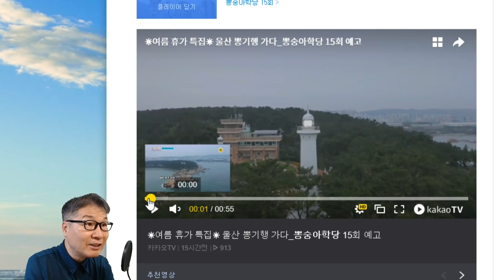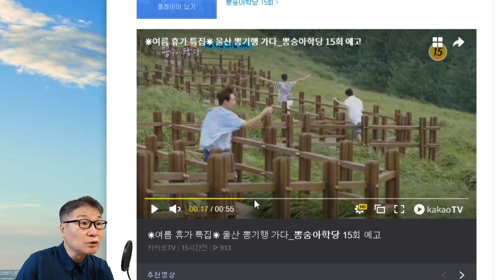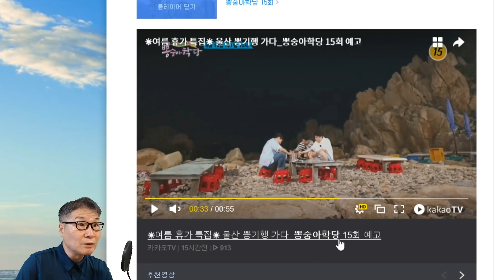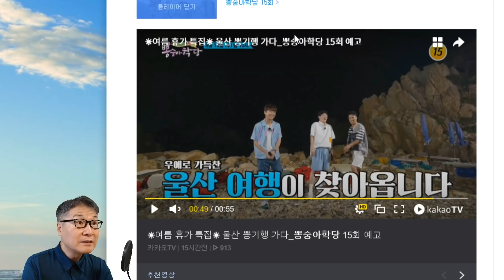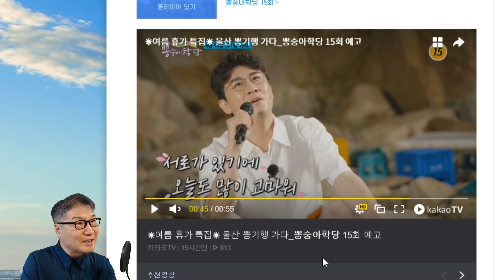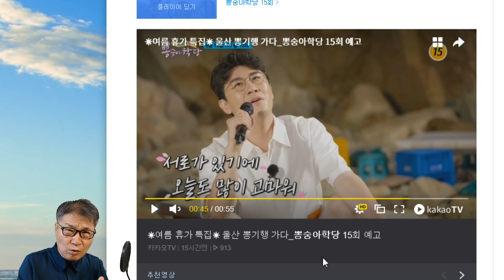미스터트롯 뽕숭아학당 15회, 임영웅 빠지나? 울산 현장 티저영상에 임영웅 빠져 관심 집중! 영탁 이찬원 장민호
뽕숭아학당 15회분 울산 현장 녹화에는 임영웅이 빠졌다. 울산 현장 티저영상에도 임영웅은 나타지 않았다. 과연 15회에는 임영웅이 등장하지 않나? 아니면 현장 녹화는 없었지만 9회분처럼 나레이션 형식으로 출연하는 지? 임영웅이 빠지 뽕 15회분은 과연 어느정도 시청률을 유지할 지 관심거리다.